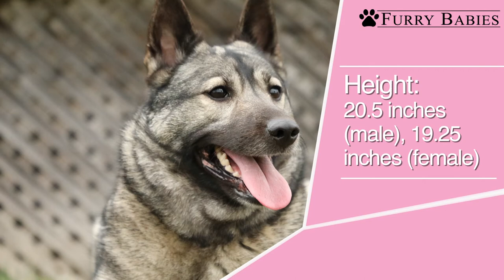Is the Norwegian Elkhound the right breed for you?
Find out if the Norwegian Elkhound is the right breed for you!

Breed Info!

The Norwegian Elkhound is one of the ancient Northern Spitz-type breed of dog and is the National Dog of Norway. The Elkhound has served as a hunter, guardian, herder, and defender.

Hypoallergenic: No

Mass: 49 – 55 lbs

Height: 19 – 20 in.

Life span: 12 – 15 years

Color: Silver

Temperament: Strong Willed, Hardy, Bold, Loyal, Alert, Playful

When looking for a purebred or designer pup who will put a smile on your face, come to Furry Babies in Aurora, Lombard, and Rockford, IL or Portage, IN. We take the utmost care of our puppies. While we pride ourselves on having a wide selection of puppies, we also pride ourselves on ensuring each animal gets the best care.

To learn more about our store and to see all of our available puppies please